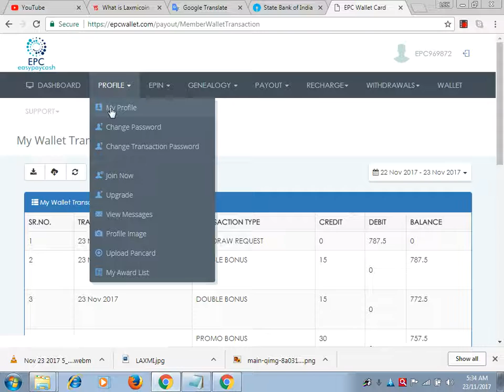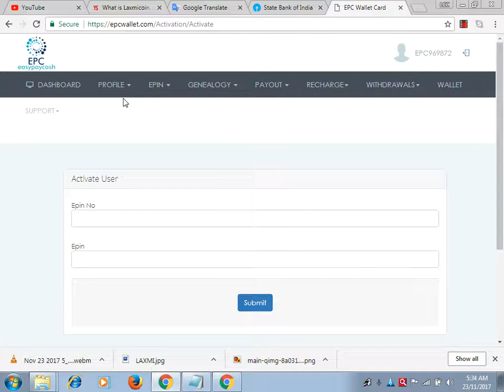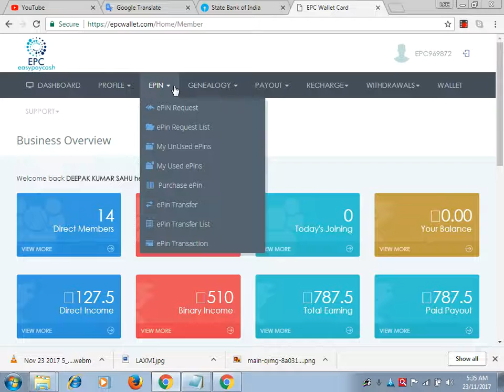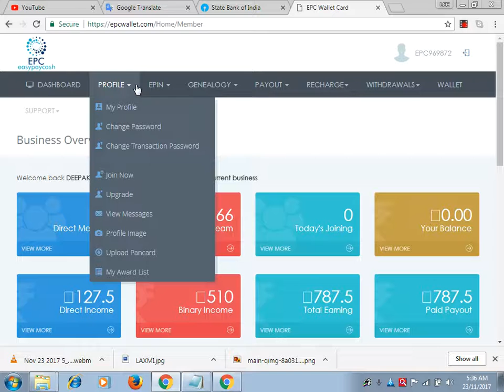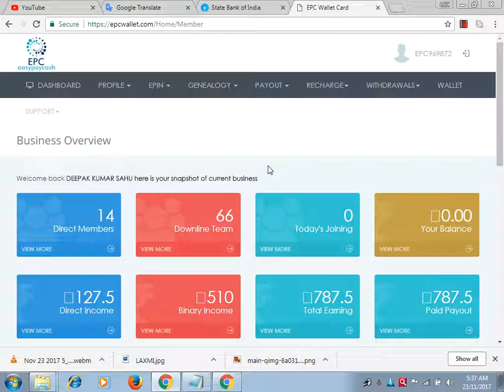EPC WALLET 23/11/2017 Withdrawal Proof लाखो कमाने का सुनहरा मौका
SPONSER  ONLY RIGHT SIDE JOIN
EPC989672
EPC352264
EPC792623
EPC851209
EPC524719
EPC724031
EPC017663
EPC453638
EPC352264
EPC942932
EPC969872
JOIN ONLY RIGHT SIDE  FOR POWER